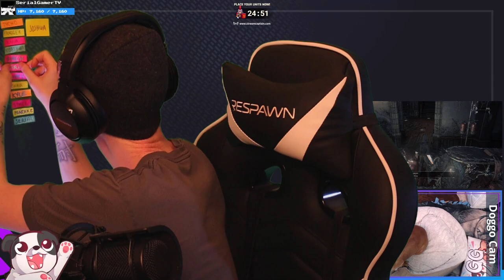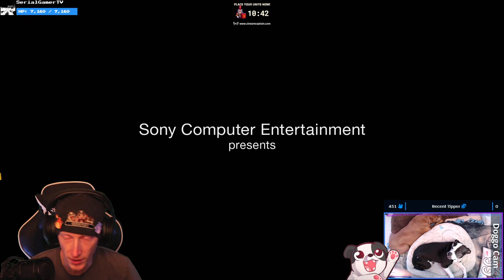n00b Challenge - DEATHLESS!!! | Bloodborne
On a whim, I decided to play Bloodborne and see how far I could make it in one stream without dying!